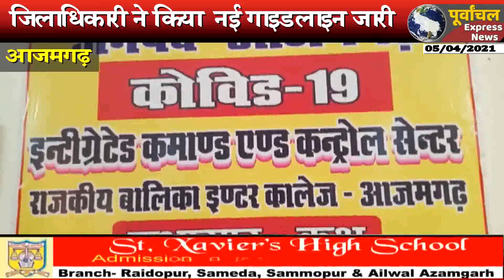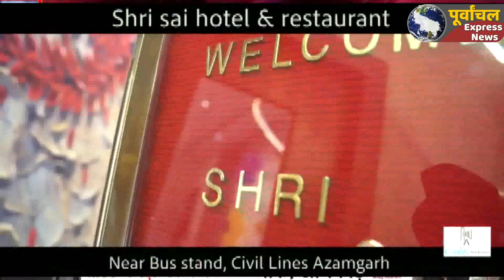आजमगढ़ : जिलाधिकारी ने किया नई गाइडलाइन जारी, 5 से अधिक लोगो को पंचायत चुनाव का नहीं करना है प्रचार..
जिले में बढ़ते कोरोना संक्रमण को देखते हुए जिलाधिकारी राजेश कुमार ने नई गाइडलाइन जारी की है, जिसमें 5 से अधिक लोग पंचायत चुनाव का प्रचार नहीं कर सकेंगे और न ही कोई दावत करेंगे। इसके लिए जिलाधिकारी द्वारा गठित  टीमें पैनी नजर बनाई हुई है। अगर कोई भी पांच से अधिक चुनाव प्रचार करते पाये गया तो उसके खिलाफ कार्रवाई की जायेगी।
बता दें कि आजमगढ़ जिले में तेजी से कोरोना का संकट बढ़ रहा है, जिसको देखते हुए जिलाधिकारी ने सोमवार को अधिकारियों के  साथ बैठक में सख्त निर्देश दिया कि पंचायत चुनाव में कोई भी प्रत्याशी अपने साथ 5 से अधिक लोगों को लेकर प्रचार नहीं करेगा। अगर वह किसी प्रकार की दावत या पार्टी करते हुए पाया गया तो उसके खिलाफ कानूनी कार्रवाई की जाए। जिलाधिकारी ने बताया कि कोविड-19 को देखते हुए सख्त निर्देश जारी किये गये हैं। गांव में उनकी टीमें पैनी नजर बनाए हुए है, अगर कोई भी 5 से अधिक लोग प्रचार करते हुए पाये गये तो उनके खिलाफ कार्रवाई की जाएगी। जिलाधिकारी ने बताया कि उनके द्वारा गठित टीम व पुलिस ने संयुक्त से दो दिनों के अंदर आधा दर्जन लोगों के खिलाफ मुकदमा दर्ज कर उन्हे गिरफ्तार किया जा चुका है। ऐसे लोगों पर आगे पर कार्रवाई जारी रहेगी।